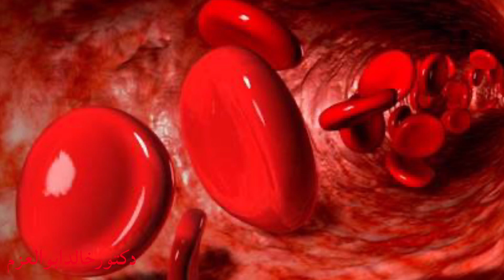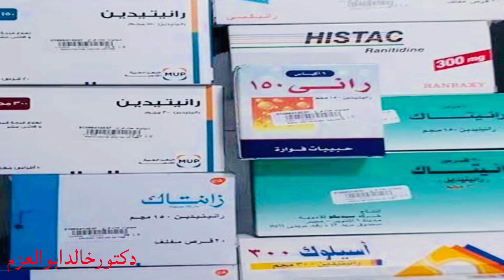لهذه الاسباب المغنيسيوم مهم جدا لمرضي السكري والقلب وصحه الجسم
اهم حلقه عن المغنيسيوم هنتحدث فيها عن اميه هذا المعدن لمرضي القلب والسكر وليه لازم ناخد مغنيسيوم وليه بينقص وماهي النسب الطبيعيه شاهدوا الحلقه للاخر